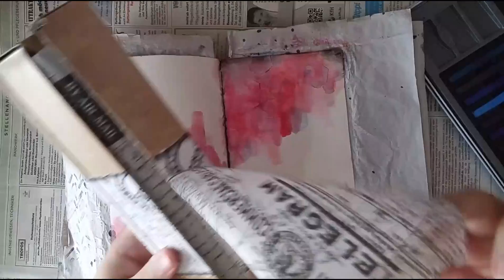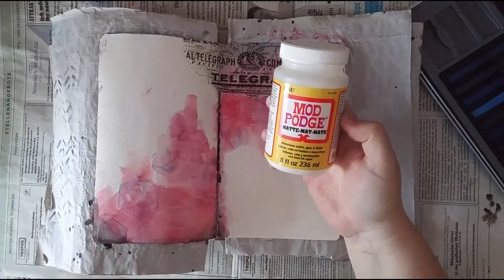Art Journaling / Mixed Media #006 | Conscious Dreamer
Material:
Ranger Dylusions Creative Journal
Distress Spray Stains
White Gesso
Derwent Inktense Blöcke
Tim Holtz Tissue Paper
Stampers Anonymous/Tim Holtz Stempel
Dymo Label Maker